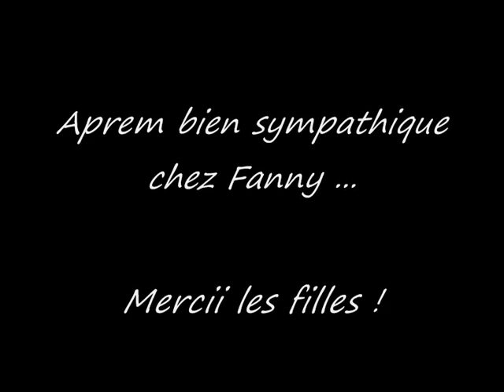p'tite aprem with U